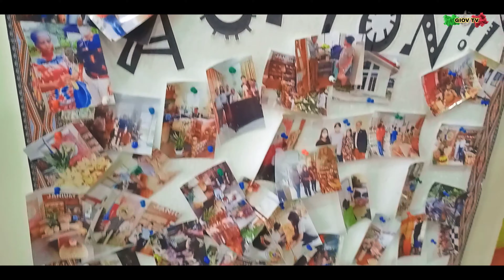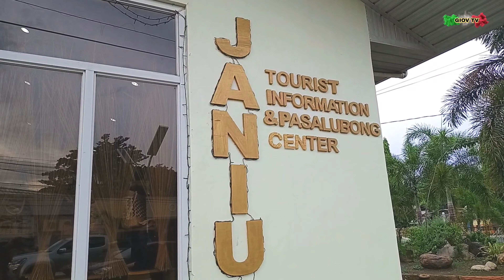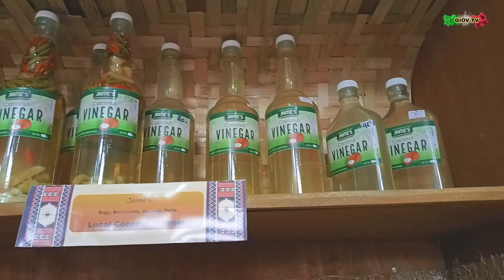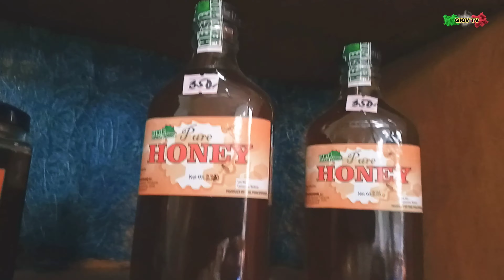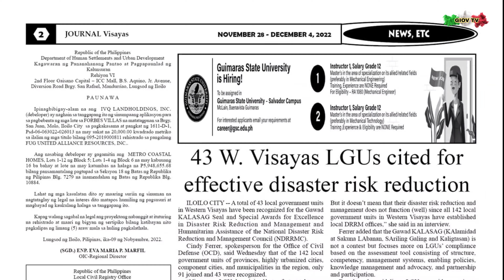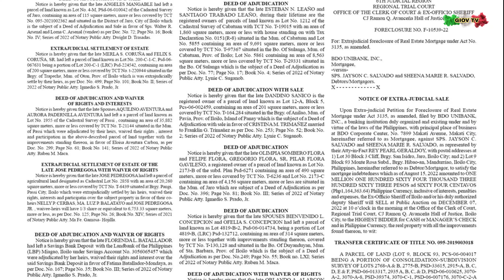JANIUAY ILOILO Today | November 27, 2022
Hi guys. I hope you enjoy watching this video..Thank You so much.